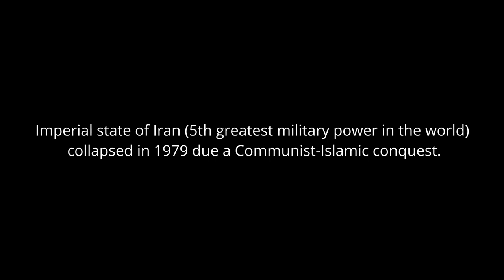Iranian Imperial Army parade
Parade of Iranian Imperial Army 5th greatest military power in 1978